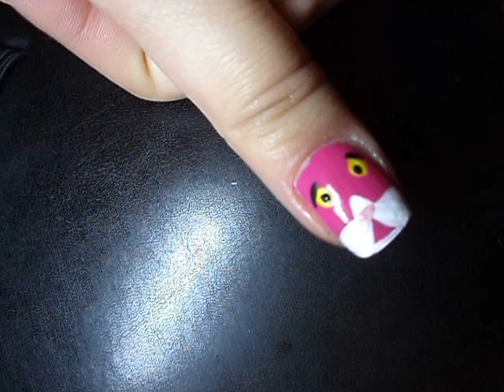Tutorial Manichiura Pantera Roz/ Tutorial Pink Panther and Leopard print - DBB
Cine nu iubeste rozul??? Aici ma refer la fete bineinteles, pentru ca baietii, ma cam indoiesc, asa ca v-am pregatit un tutorial special. Enjoy!
Spor la pictat!